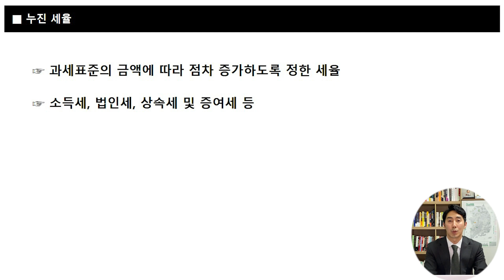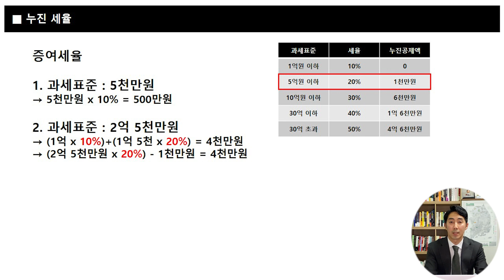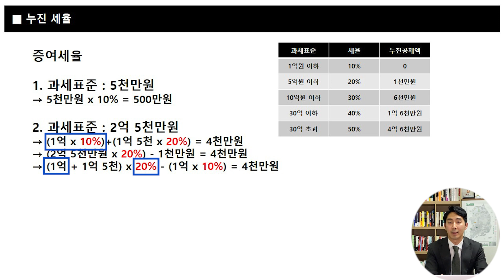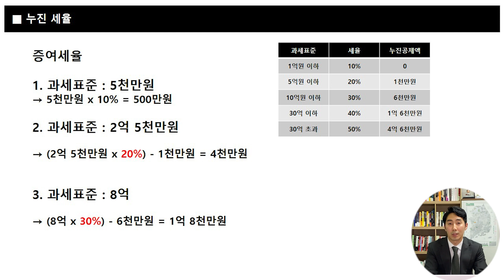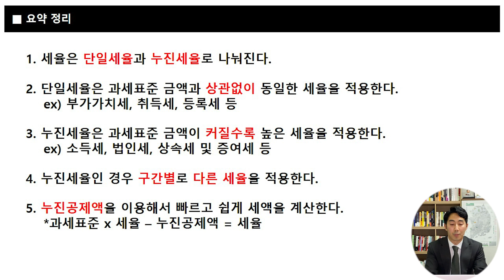내 돈 털어가는 합법적인 도둑놈, 세금 제대로 알고 내자. 내가 낼 세금 정확하게 계산 하는 방법. [돈 버는 세금 교육]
이원석 세무사
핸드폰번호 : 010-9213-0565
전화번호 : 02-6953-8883